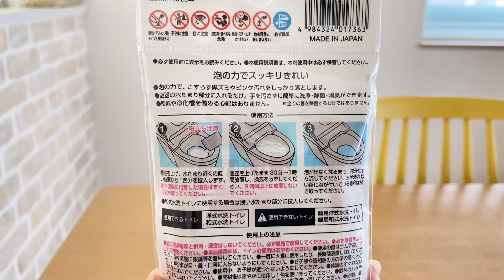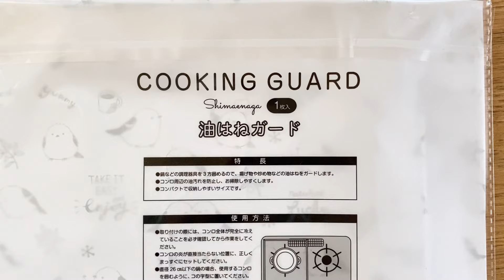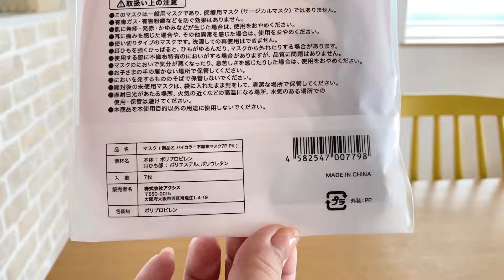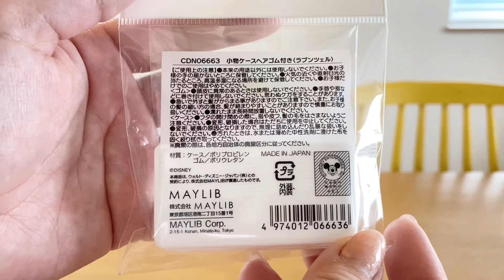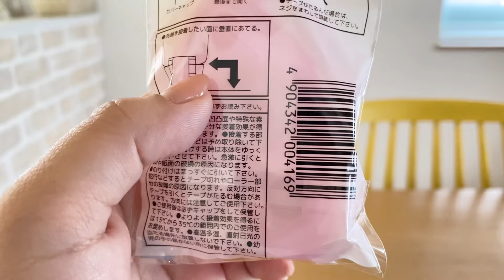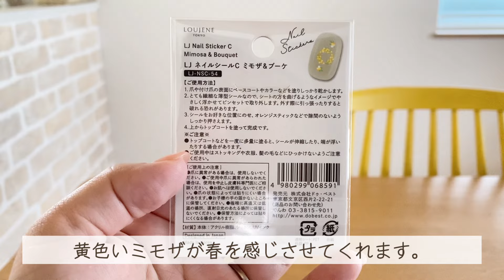【100均】SNSでバズったアイテムも！便利アイテムや可愛い春ネイルも💅キャンドゥ購入品紹介🛒➰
100均などプチプラアイテム紹介してる
Instagram開設しましたꕀ꙳